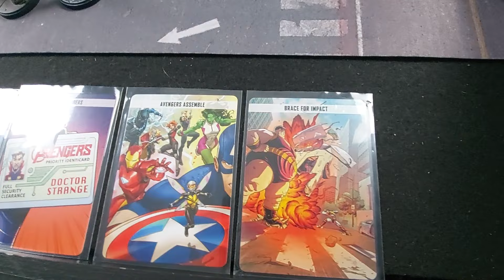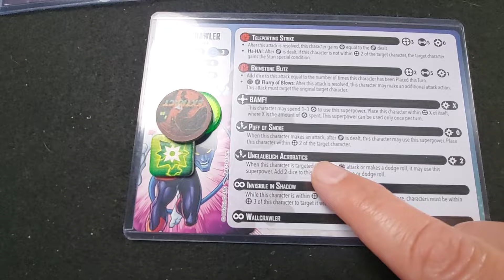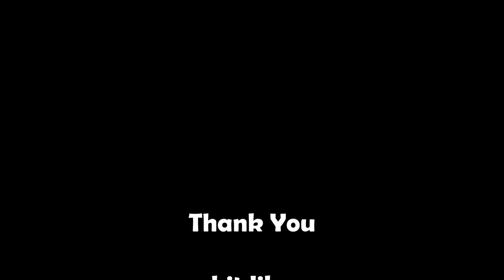Remember it... X-men 97 v Avengers -Marvel Crisis Protocol Battle Report ep 36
X-men 97 v Avengers -Marvel Crisis Protocol Battle Report ep 36